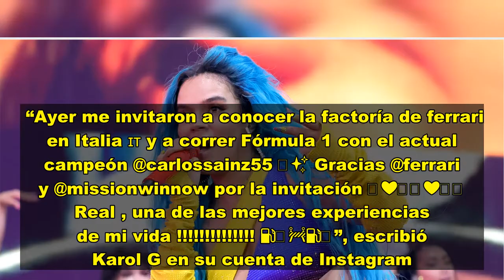Karol G sorprende al campeón de Fórmula 1, Carlos Sainz, manejando su Ferrari a toda velocidad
Ya lo habíamos dicho. Karol G estuvo de invitada por la escudería Ferrari a visitar su factoría en Italia. Eso fue en Módena y de ahí salió directo a la pista en Maranello. Fue recibida por el propio Carlos Sainz, quien giró instrucciones a La Bichota por radio y hasta terminó seducido por su veloz manejada del Ferrari que corre para Fórmula 1 el español.   “Ayer me invitaron a conocer la factoría de ferrari en Italia ���� y a correr Fórmula 1 con el actual campeón @carlossainz55 ��✨ Gracias @f